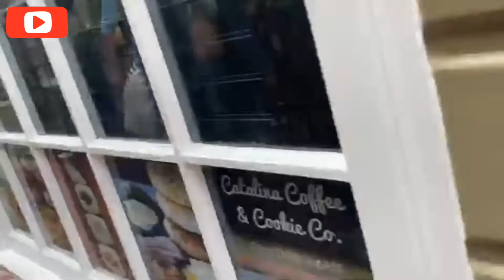Part 2 Catalina Island. Isla Catalina.